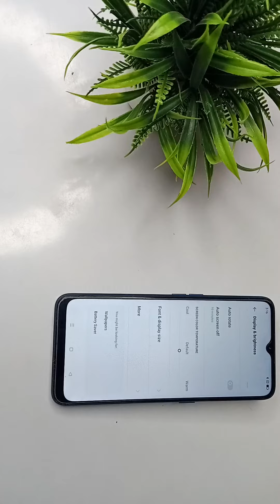wallpaper ko kaise set kare , how to set wallpaper in oppo a31